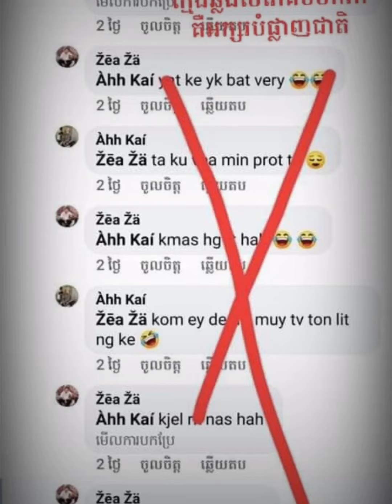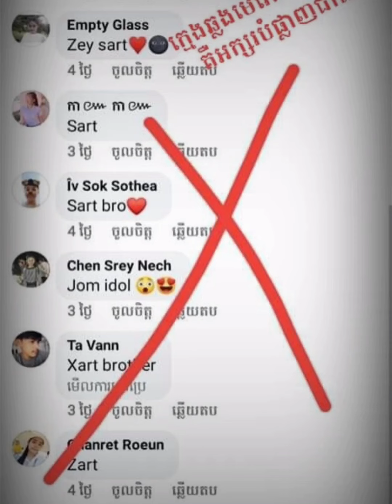សំនៀងកំណាព្យ៖ វិបត្តិអក្សរ ពោលដោយ សួន សុវណ្ណ / Soun Sovann Official MC សួន សុវណ្ណ កំណាព្យខ្មែរពីរោះៗ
និពន្ធដោយ ប៊ុន ពិសី
ពោលដោយ សួន សុវណ្ណ